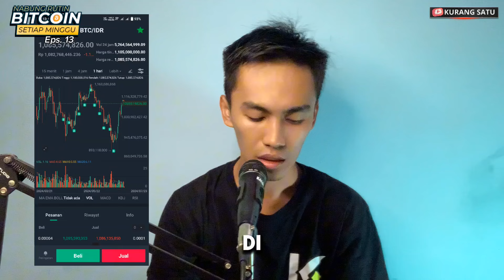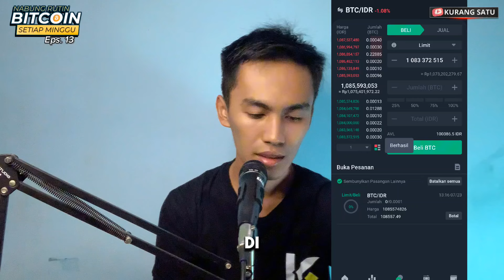Nabung Rutin Bitcoin Eps. 13